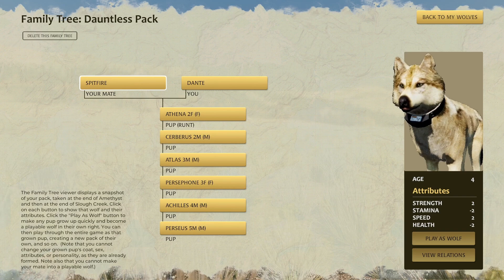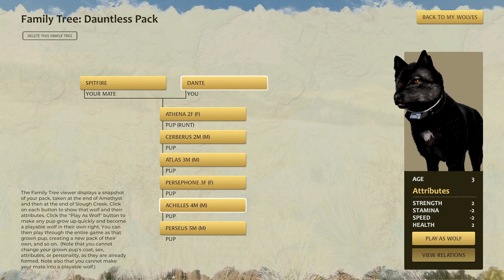WolfQuest: Dante's Quest Litter #1 Pups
Determined bison hunter Dante has set out into the world to gain hunting experience of his own, in hopes of bringing back his findings to the rest of his adoptive siblings.  Along the way, he hopes to find a mate and start a family of his own-- but the journey won't be easy, and if he is to succeed, he will have to face his own worst fears...